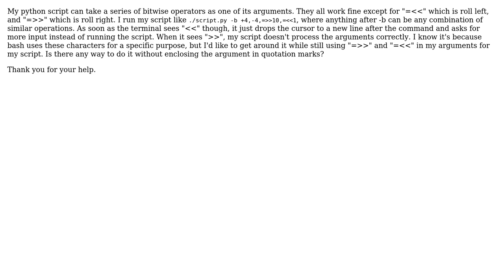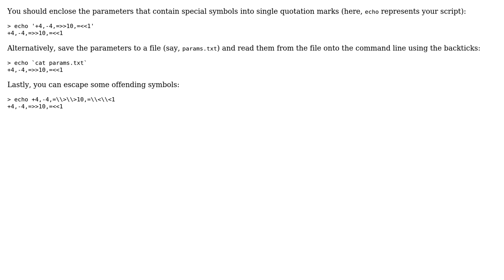How do I pass "››" or "‹‹" to my script without the terminal trying to interpret it as me either...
How do I pass "››" or "‹‹" to my script without the terminal trying to interpret it as me either appending to something or getting stdin?

With thanks & praise to God, and with thanks to the many people who have made this project possible! You are responsible for your own actions.